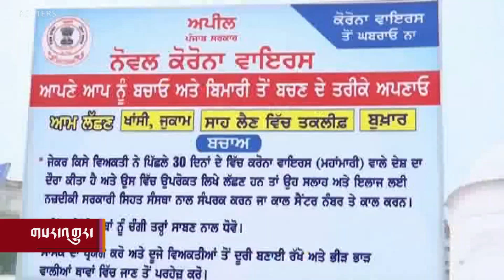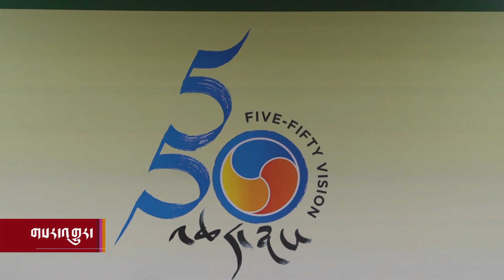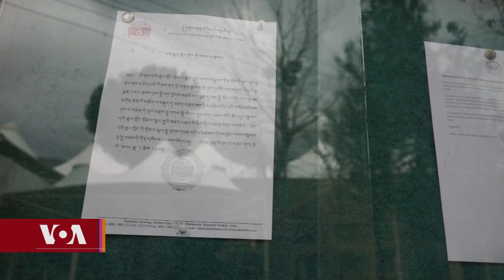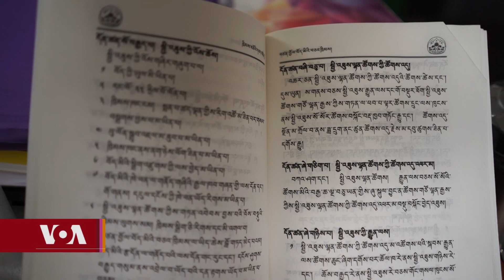བཞུགས་སྒར་དུ་ཆོ་འཕྲུལ་སྨོན་ལམ་ཕར་འགྱངས།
Tibetans urged to mark 10th March within the guidelines of the local government as precautions are taking place relating to the spread Coronavirus.